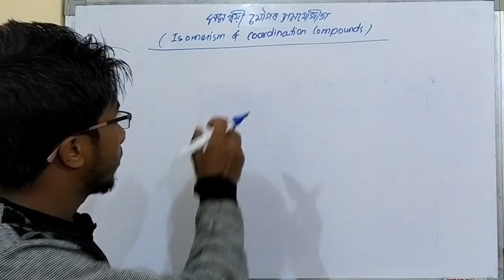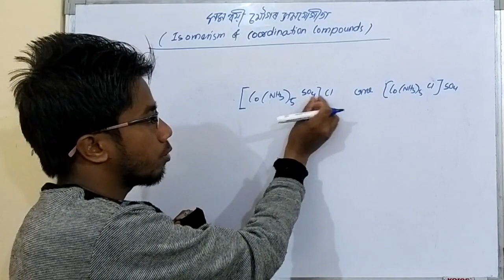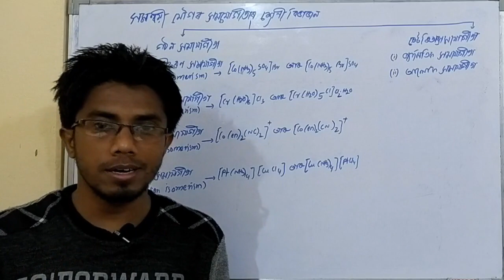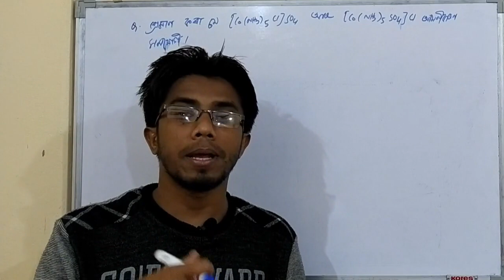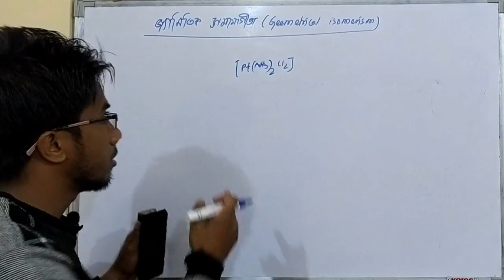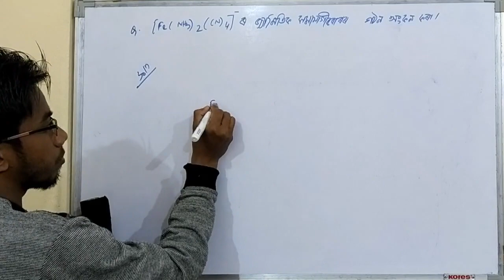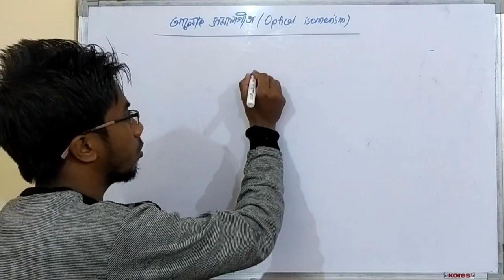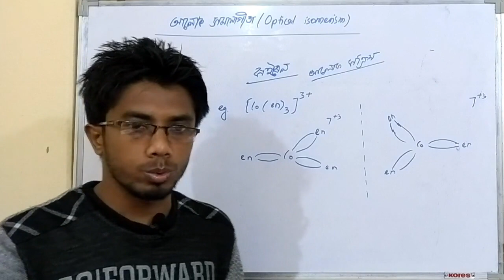COORDINATION COMPOUNDS CLASS 12 CHEMISTRY | PART 6 | ISOMERISM OF COORDINATION COMPOUNDS | PCB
In this video I discuss the isomerism of coordination compounds and related question and answers
Coordination Compounds Class 12 Chemistry in assamese medium
PCB